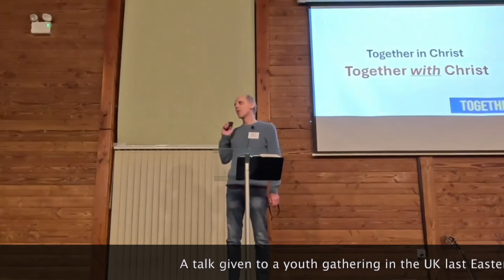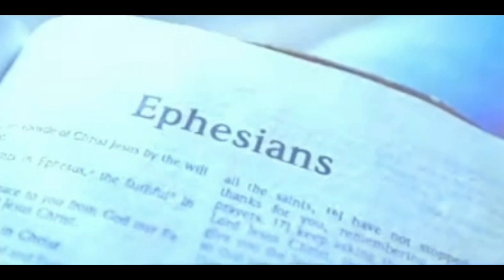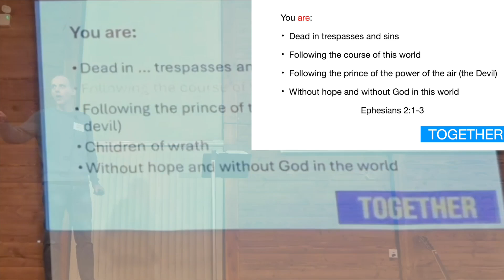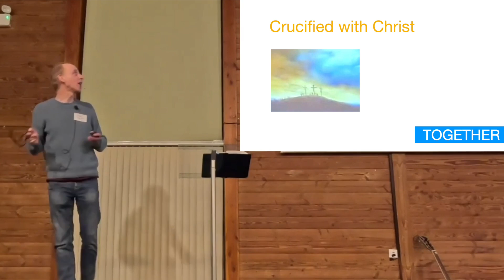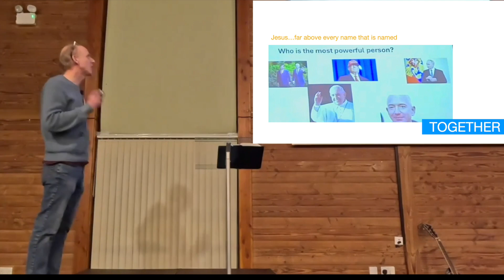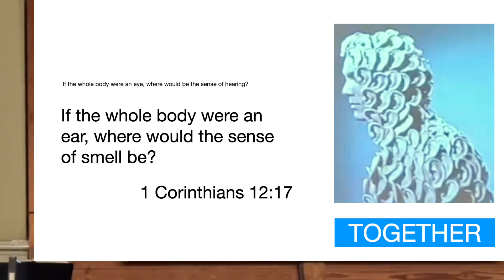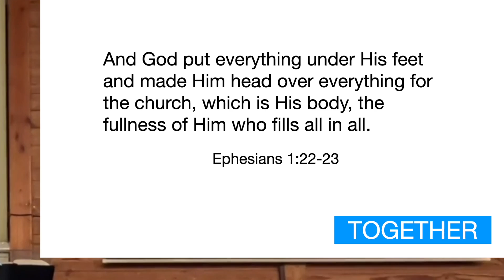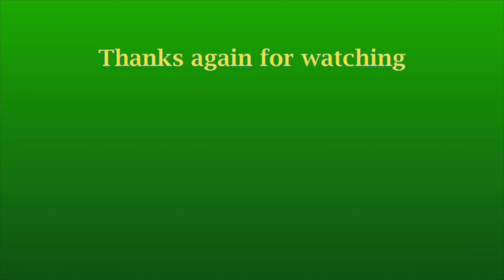2021 Wightman TV Nov 9 Together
To be a Christian involves collective activity. Following the individual decision to be a follower of Christ, the new Christian will learn from the Bible how to live as a Christian. And that means seeing yourself as part of a Christian community. The Bible speaks of a church called The Body of Christ, in which individual Christians are its members, all performing vital though different functions. This talk focuses on how that reality should be seen in the interaction between Christians: together with Christ and together in Christ.